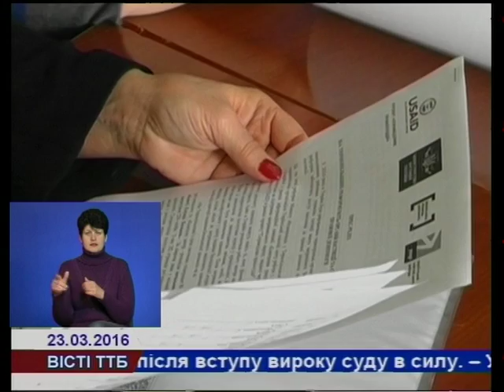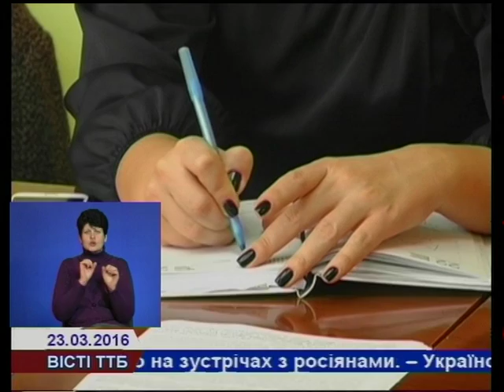На Тернопільщині триває реформа органів юстиції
Органи міністерства юстиції продовжують впроваджувати реформи з ліквідації бюрократії та спрощення доступу населення до правової допомоги. Вже з наступного місяця усі реєстраційні функції передадуть на місця, районним адміністраціям та містам обласного значення. А з першого липня у кожному населеному пункті запрацює новий підрозділ – бюро з надання безоплатної правової допомоги.